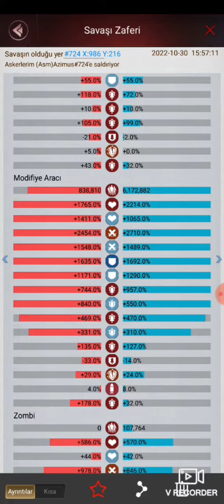Red Team 715 New Season Soon Last Empire War Z